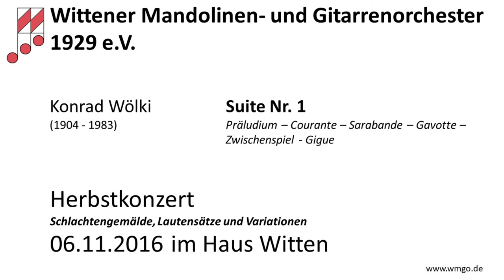Suite Nr. 1 - Konrad Wölki